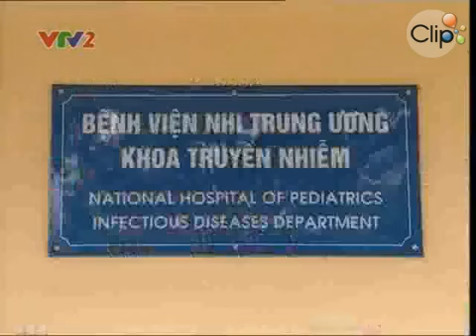Tìm hiểu về bệnh viêm não ở trẻ em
Bệnh viêm não, theo nghĩa đen là tình trạng viêm ở não, nhưng nó thường được nghĩ là viêm não do virus. Đây là căn bệnh ít gặp, chủ yếu là ở trẻ em, người già và người có hệ miễn dịch yếu.

Theo: Clip/VTV2